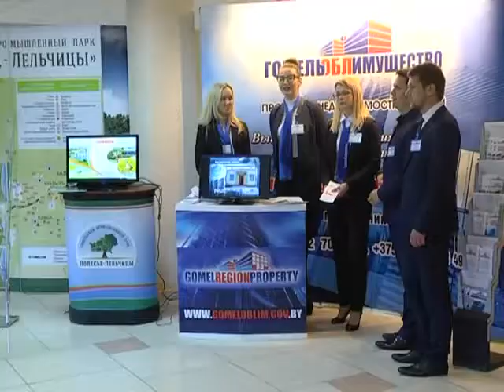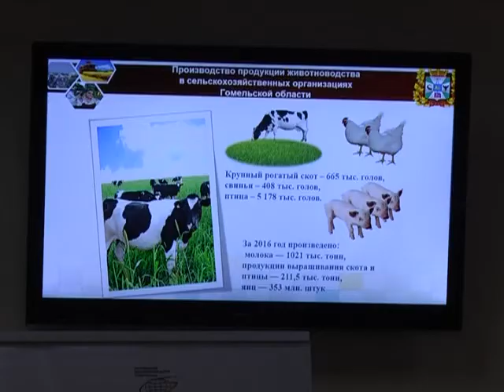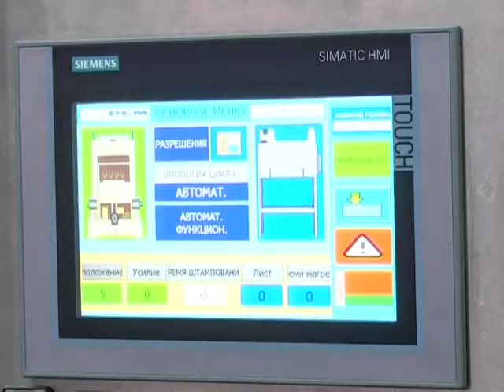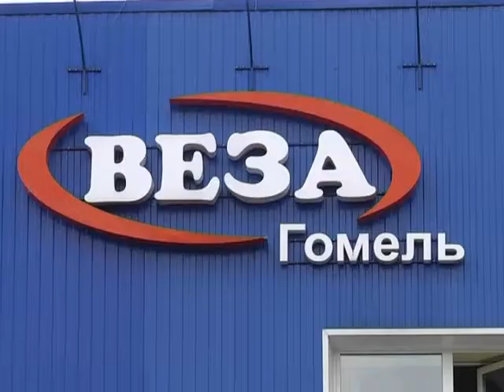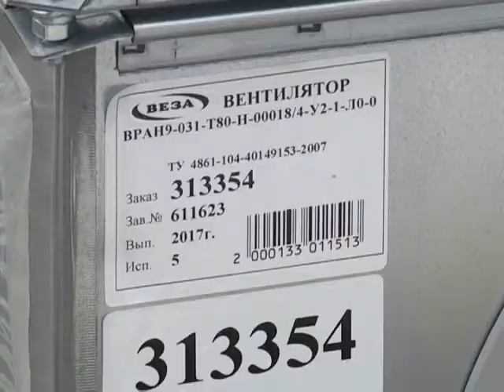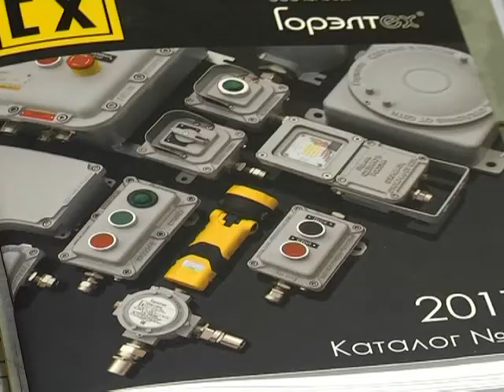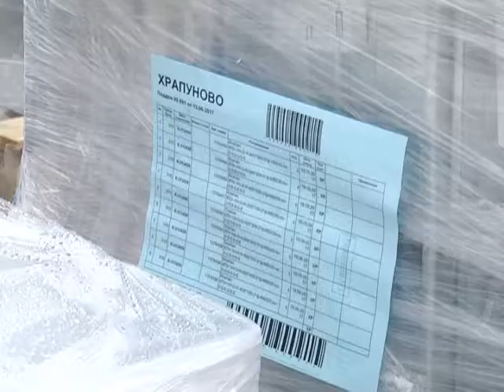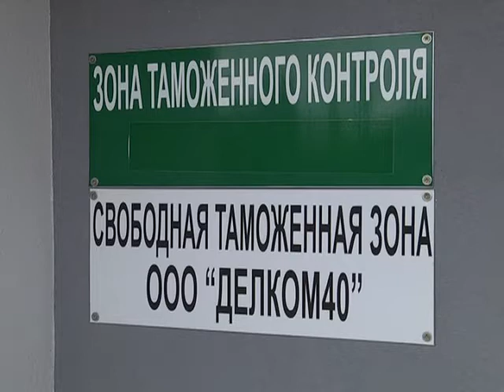Сказано - сделано 27 06 2017 Гомельский экономический форум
Программа социально-экономического развития республики в целом, и Гомельского региона в частности, направлена на повышение качества жизни населения. Решение этой задачи должны обеспечить инновационный прорыв и повышение конкурентоспособности национальной экономики. Определяющим фактором является работа по привлечению в регион иностранных инвестиций.
Тема: Гомельский экономический форум.
Автор: Т.Болгова